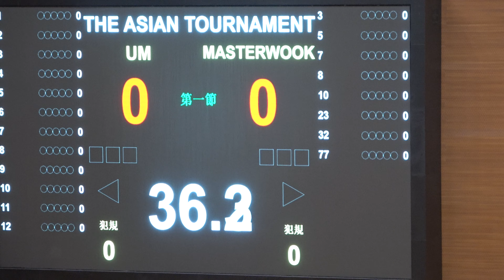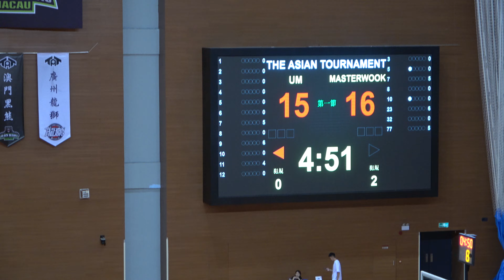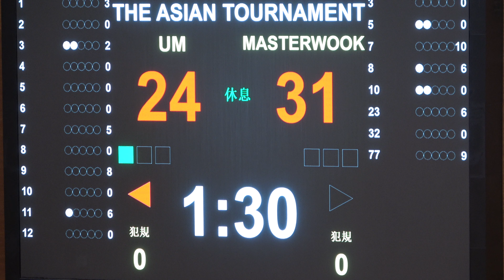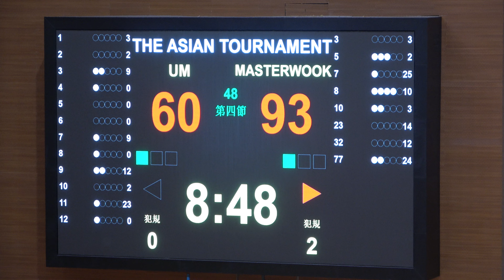TAT S01 Macau Stop | Group B | Masterwook vs University of Macau [Full Game]